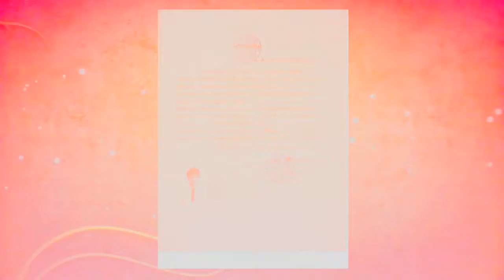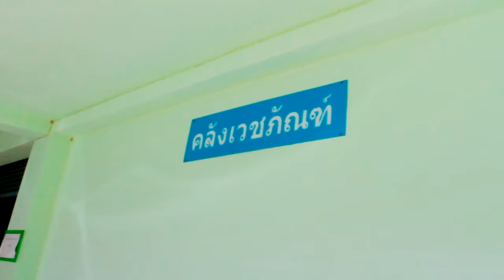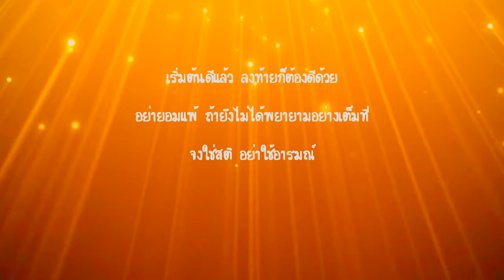คนดีศรีโรงพยาบาลแกลง2560 ลูกจ้างปรนะจำ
สิ่งเล็กๆที่เรียกว่ารักและยิ่งใหญ่